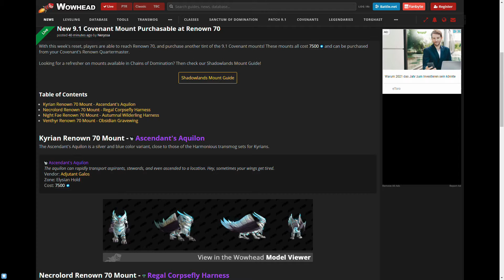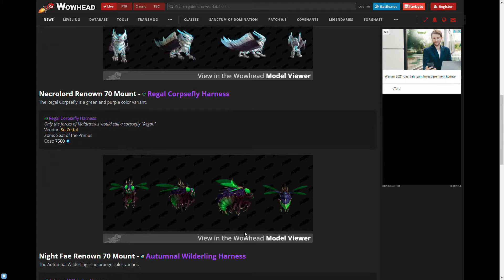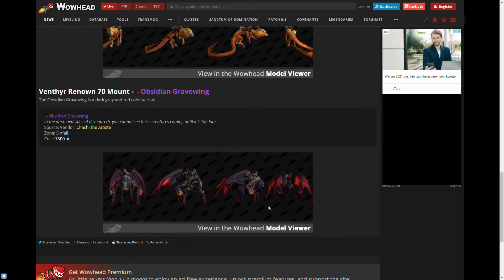Mit Ruhmstufe 70 gibt es für jeden Pakt ein "neues" Mount [World of Warcraft: Shadowlands]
Ja Freunde, wer fleißig Ruhm grindet und Stufe 70 erreicht, darf sich über ein neues Mount bei seinem Ruhmhändler freuen. Wir werfen einen Blick auf die Reittiere der Kyrianer, Nekrolords, Venthyr und Nachtfae.